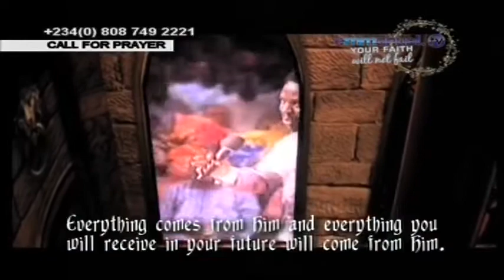SCOAN LIVE SERVICE SUNDAY 22 01 2017 PRAISE WORSHIP VIDEO 1 OF 9